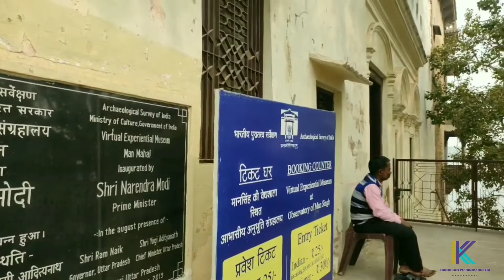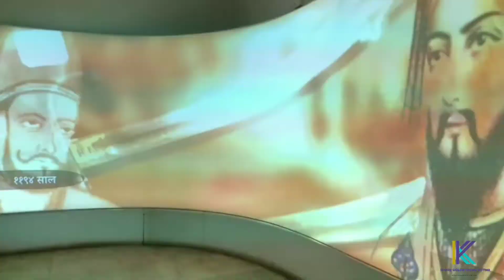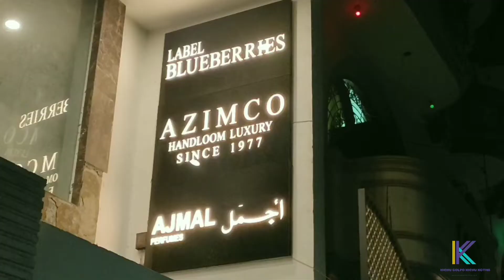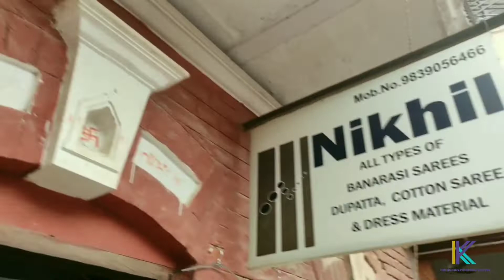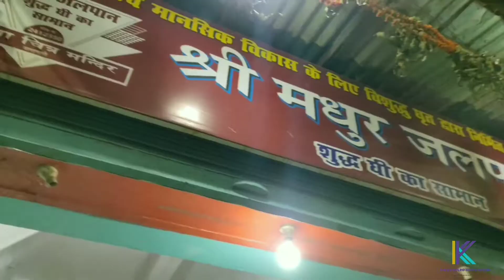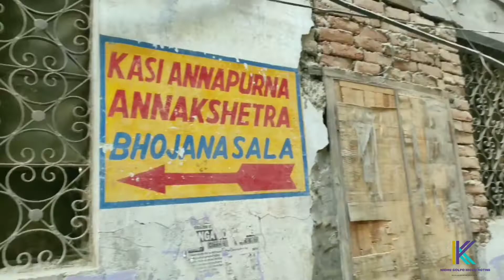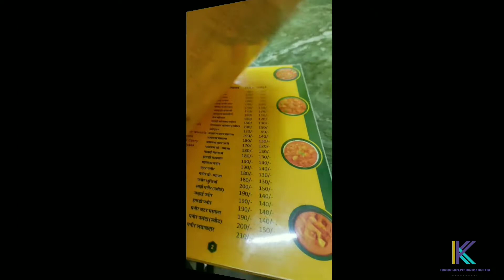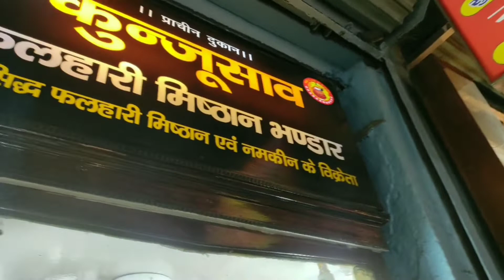গল্প কথায় বারাণসী ভ্রমণ।। Varanasi Vlog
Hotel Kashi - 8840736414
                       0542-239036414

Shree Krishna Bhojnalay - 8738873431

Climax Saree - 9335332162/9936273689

Our only vision to showcase how beautiful our nature is.  We all love to travel and explore new things,  we love to eat new foods too like everyone does.  Not only travel, we love to capture in those moments too so that that that has spread to everyone.
Everyone want to learn new things, where ever we found such things we shared with everyone.
Inspite of travel tried to explore business, Shopping, clothing,fashion stores to provide proper information, so that if anyone want to plan for something they can get proper idea.